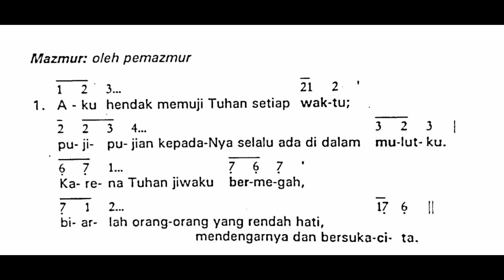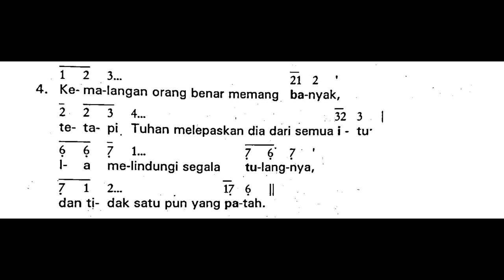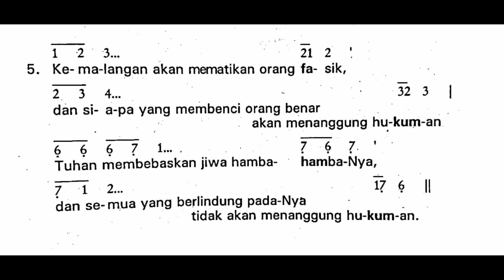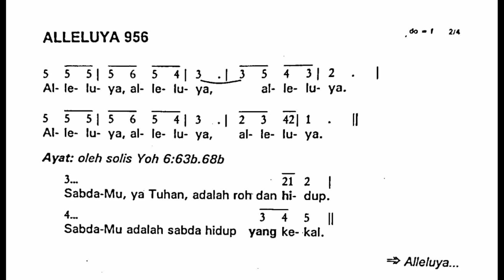Minggu, 22 Agustus 2021 | Minggu Biasa XXI (Dua Puluh Satu) | Mazmur Tanggapan dan Alleluya | TahunB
Shalom!